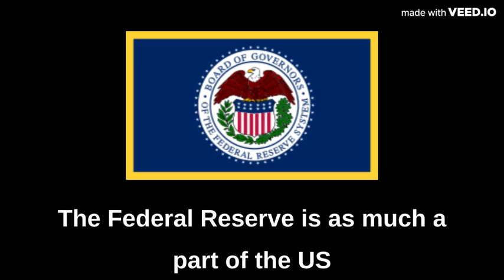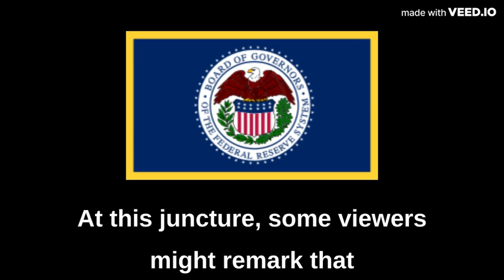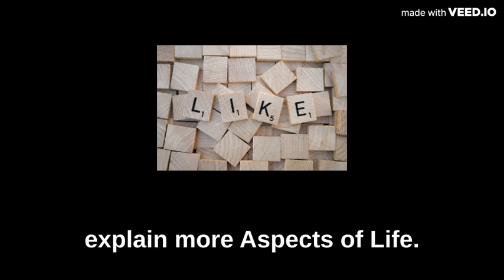Professor Mah Explains Why Ep 16 - Why Did The Federal Reserve Raise Interest Rates?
Professor Mah explains Why the Federal Reserve Raised Interest Rates to the Highest Level in 22 years.

Yesterday (26 July 2023) the US Federal Reserve raised its benchmark lending rate to the highest level since 2001 to tackle above-target inflation, and signalled it could hike again later this year amid improving economic prospects. The increase, after a brief pause in June, brings the Fed's key lending rate to a range between 5.25 per cent and 5.5 per cent.